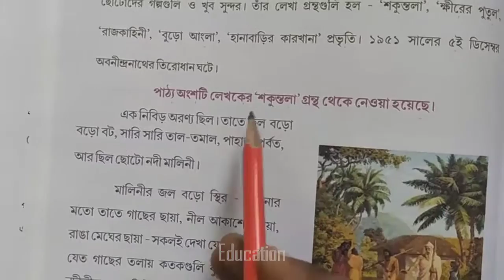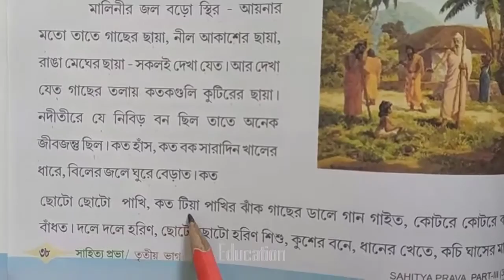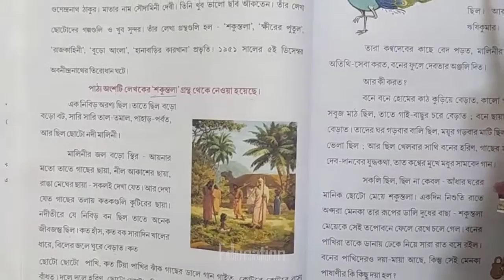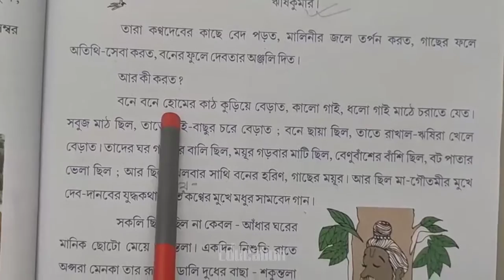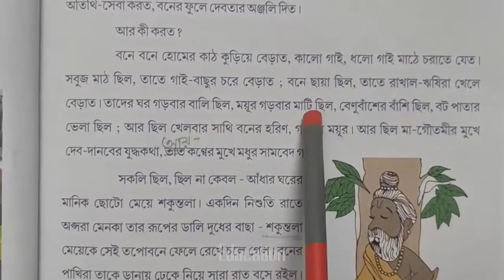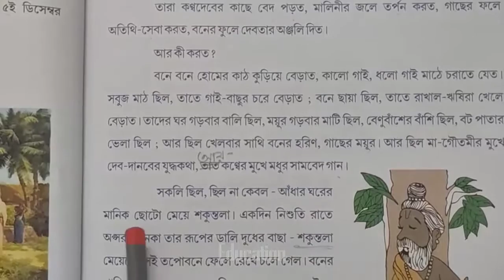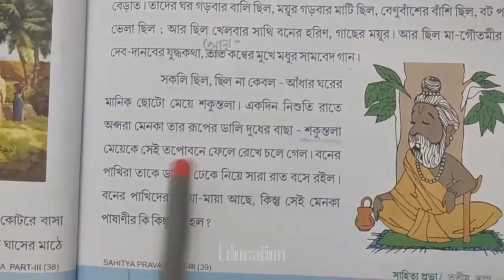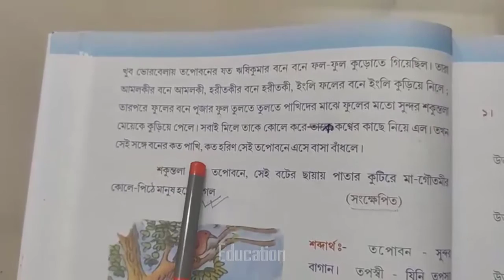শকুন্তলার শৈশব I বাংলা গল্প Shakuntalar Soisob Bangla pora I Bengali story I Bangla sahitya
শকুন্তলার শৈশব I বাংলা গল্প I Shakuntalar Soisob Bangla Golpo I Bengali story I Bangla sahitya